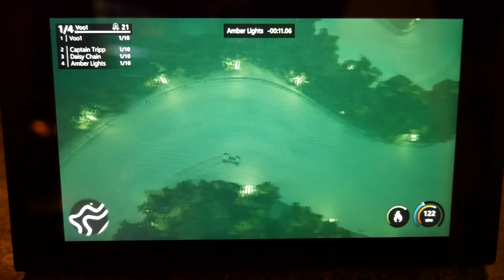Mantis Burn Racing (Switch) Quick Preview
Top down racing on the Switch.